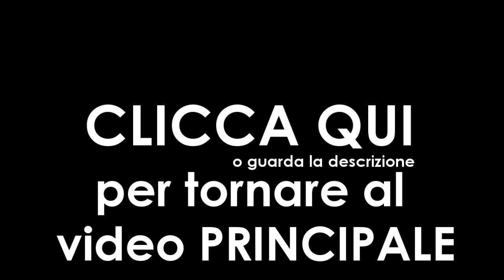..mentre fai MERENDA - Video Interattivo #3